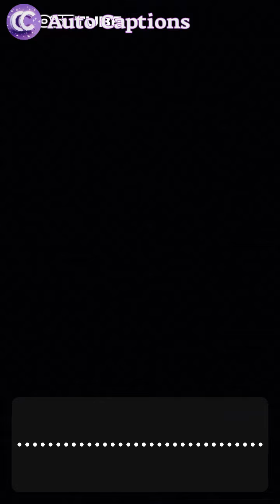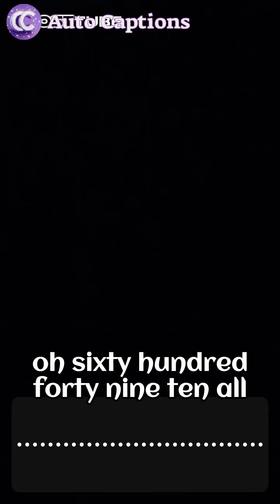EVP recorded off-line. May 20th 2024. 3-4am. Subtitled